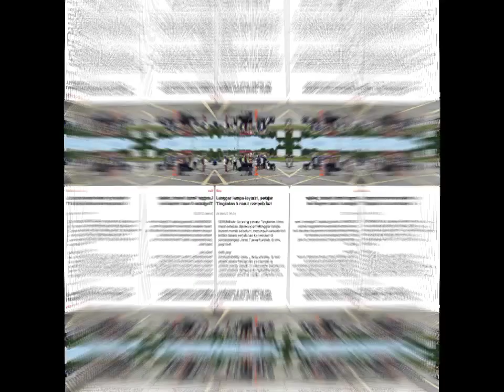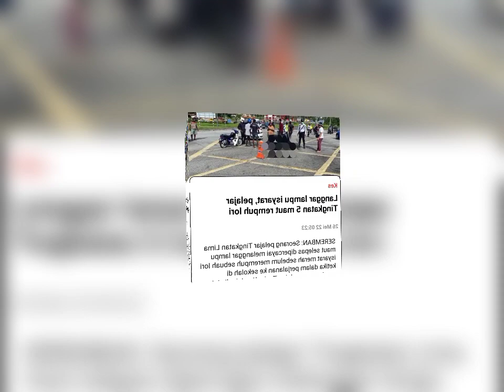Langgar lampu isyarat, p3l4j4r Tingkatan 5 m4_ut r3m_puh lori